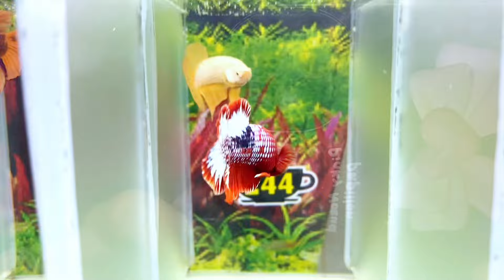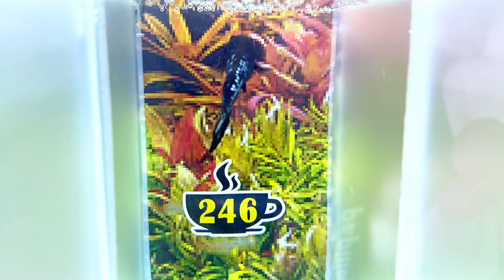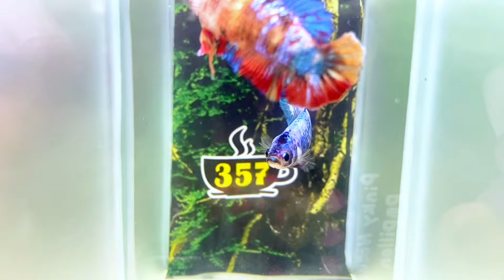[19/5] CUỐI TUẦN SALE LỚN - 3 CON 99K - ĐỢT CÁ BETTA 39K - SĂN BETTA NEMO GLX (241 - 341) 2024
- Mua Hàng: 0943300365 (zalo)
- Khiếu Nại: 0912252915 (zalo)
🏡 Địa chỉ shop: 13 Đường số 4, KDC Nam Hùng Vương, Bình Tân, HCM